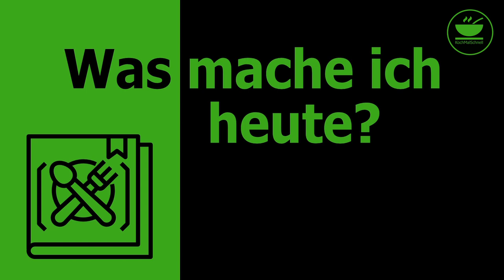One Pot - Putengeschnetzeltes überbacken mit Nudeln und 3 Käsesorten von KochMalSchnell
Heute zeige ich Euch mein Putengeschnezeltes mit Nudeln und 3 Käsesorten, schnell und lecker! Denkt daran: Jeder kann kochen!

Zutaten

500 g Putenbrust in Stücke geschnitten
2          Knoblauchzehen, gepellt und klein gewürfelt
4  EL Sesamöl
500 g Penne oder andere kurze Nudeln
600 ml  Sahne
600 ml Hühnerbrühe
100 g Parmesan
100 g Ziegenkäse
100 g  Mozzarella
½ TL schwarzer Pfeffer
4 EL        Panko

Zubereitung
1. Putenbrust in 4 EL Sesamöl anbraten, bis das Fleisch Farbe annimmt.
2. Knoblauchzehen noch 2 Minuten mitbraten, bis der Knoblauch anfängt zu duften
3. Mit der Hühnerbrühe und der Sahne ablöschen
4. Penne hinzugeben und ca. 15 Minuten auf kleiner Flamme die Nudeln weich kochen
5. Ziegenkäse, Mozzarella und die Hälfte des Parmesan in die Nudelmasse geben und verrühren, bis der Käse und die Nudeln gut vermischt sind
6. Mit Pfeffer abschmecken
7. Die Nudelmasse in eine feuerfeste Auflaufform geben und mit dem restlichen Parmesan und dem Panko bestreuen
8. Die Auflaufform in den Ofen geben und ca. 15 – 20 Minuten bei 200 Grad Oberhitze überbacken, bis die Oberfläche gut gebräunt ist

KochMalSchnell